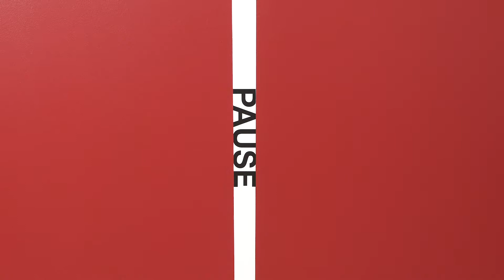'OVERLAP/S' de Peter Downsbrough (teaser)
Originaire du New Jersey, Peter Downsbrough (°1940), figure historique de l’art contemporain, vit et travaille à Bruxelles depuis 1989.

Faisant partie intégrante du monde de l’art new-yorkais dans les années 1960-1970, il y côtoie, entre autres, Robert Barry, Dan Graham, Sol LeWitt, Robert Smithson et Lawrence Weiner.  Dès le début des années 1970, Peter Downsbrough est exposé aux Etats-Unis et en Europe. A Bruxelles, on se rappelle de son exposition POSITION au Palais des Beaux-Arts en 2003, année durant laquelle fut installée, sur le Boulevard Emile Jacqumain, son œuvre AND /MAAR, OP - AND /POUR, ET, toujours visible aujourd’hui.

Aux confins de l’art conceptuel et de l’art concret, Peter Downsbrough développe depuis ses débuts, dans les années 1960, un vocabulaire plastique précis, épuré et sans concession, composé de figures géométriques simples, de lignes et de mots.

Si la sculpture est à l’origine de ses recherches sur l’espace, l’artiste développe un système basé sur la notion de position et de cadrage qu’il applique, par la suite, à ses nombreuses autres pratiques : photographies, éditions, films, interventions dans l’espace urbain, Wall pieces, Room pieces, pièces sonores, sérigraphies ou encore cartes postales.

Son œuvre se nourrit de l’organisation architecturale des villes que l’artiste capte pour en révéler les formes essentielles, témoins contemporains de l’action de l’homme sur le paysage urbain. Dans sa démarche, le rapport à l’existant, au lieu, est primordial. Avec les Two Pipes et les Two Poles, ses lignes adhésives noires, ses mots dispersés dont il coupe parfois les lettres pour en contrarier et ouvrir la lecture, ses Wall Pieces ou encore ses Room Pieces, Peter Downsbrough insère et  inscrit son œuvre dans l’espace en vue de le marquer.

Par ce processus de recadrage, de changement d’optique, ses œuvres interrogent l’espace et le point de vue. Elles amènent le spectateur à prendre conscience de sa position et de ses déplacements ainsi que de l’importance du placement des œuvres. Dès lors, le langage et la notion de temps s’invitent, enrichissant une multiplicité de lectures.

A l’occasion de son exposition OVERLAP/S au Botanique, Peter Downsbrough investira le Museum avec une sélection d’œuvres plus ou moins récentes et de nouvelles productions, représentatives de la diversité de sa pratique. Une sélection de photographies n/b de la série DOORWAYS prises entre 1980 et 2016 sera également présentée. L’artiste aborde la photographie de la même manière que sa pratique sculpturale ;  par des gestes similaires à ceux du sculpteur, il coupe, enlève et taille l’espace urbain au travers de son objectif, afin de souligner les structures architecturales et fonctionnelles des villes. Peter Downsbrough réalisera également deux room pieces : une dans l’espace de la Galerie et une autre dans le hall d’accueil du Botanique.

Le Botanique a publié un ensemble de 6 pamphlets à 300 exemplaires, continuant la série des 6 premiers initiés et édités par le Centre des livres d’artistes à Saint-Yrieix-la-Perche (France). Une série de cartes postales réalisée à l’occasion de l’exposition sera également proposée au public.

Enfin, une sélection de 10 courts-métrages réalisés par Peter Downsbrough depuis 2003 sera présentée chez ARGOS du 05/06 au 30/06/2019. Dans le cadre de cette collaboration entre le Botanique et ARGOS, un ticket commun aux deux lieux sera mis en place.